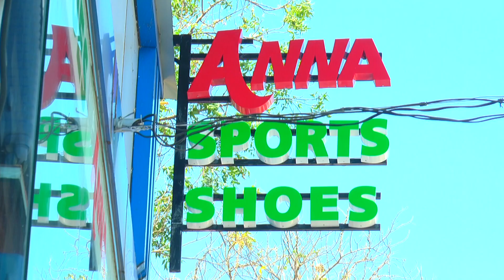ചെറുതുരുത്തി:: "റെയിൽവേ പാളത്തിൽ കല്ലുകൾ" -വൻ അപകടം ഒഴിവായി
ചെറുതുരുത്തി::  "റെയിൽവേ പാളത്തിൽ  കല്ലുകൾ" -
വൻ അപകടം ഒഴിവായി